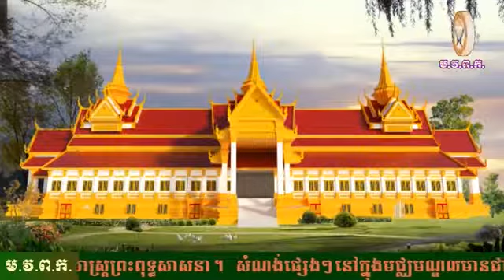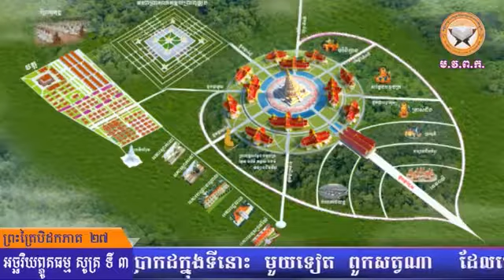នាទីស្វែងយល់ព្រះពុទ្ធសាសនា (បិដកភាគ 27 អច្ឆរិយព្ភូតធម្មសូត្រ ទី 4 ឃ្លាប 29-32)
[២៩] បពិត្រព្រអង្គដិបរម្រីន ពាក្យនេះ ខ្ញុំព្រះអង្គបានស្តាប់ ក្មុងទីបំពោះព្រះក័ក្ក្រ បានទទួលក្នុងទីចំពោះព្រះក័ក្រ្ករបស់ព្រះមានព្រះភ្គាគថា ម្នាលអានន្ច ពោធិសត្វ ឋិតនៅក្នុងពួកទេវតា ជាន់តុសិត តែងមានសតិសម្បជញ្ញះ ។បេ។
ម្នានអានន្ទ  ពោធិសត្វ ឋិតនៅក្នុងពួកទេវតាជាន់តុសិតដរាដល់អស់អាយុ។បេ។
មា្នលអានន្ច ពោធិសត្វ ប្យុតចាកពួកទេវតាជាន់តុសិត ចុះមកកាន់ផៃ្ចនៃមាតា តែងមានសតិសម្បជញ្ញះ។បេ។
មា្នលអនន្ច កាលណាពោធិសត្វ ច្យុតចាកពួកទេវតាជាន់តុសិត ចុះមកកាន់ផៃ្ទនៃមាតា កាលនោះពន្លឺដ៏រលីសលុបហួលប្រមាណ កើតបា្រតដក្នុងលោក ព្រមទាំងទេវលោ មារលាក ព្រហ្មលោក ទាំងសមណពា្រហ្មណ៏នឹងពួកសត្វ គឺទេវតានឹងមនុស្សដ៏សេស ជាពន្លី កន្លងនូវទេវតានុភាព របស់ទេវតាទាំងឡាយ ទាំងចនោ្លះនៃលោកណាដែលបើកជានិច្ច មិនមានទីតម្កល់នៅខាងក្រោម មានតែងងឹត ប្រកបដោយងងឹនឹងអព្ភ ព្រះចន្រ្ចនឹងព្រះអាទិត្យនេះ មានឬទិ្ធច្រើនយ៉ាងនេះមានអានុភាពច្រើនយ៉ាងនេះ មិនបានចាំងទៅក្នុងទីណា ពន្លីដ៏លើសលុបហួលប្រមាណ កន្លងបង់នូវទេវតានុភាព របស់ទេវតាទាំឡាយ  ក៏កើតបា្រកដក្នុងទីនោះ មួយទៀត ពួកសត្វណា  ដែលកើតក្នុងទីនោះ ពួកសត្វនោះក៏ស្គាល់គ្នាច្បាស់ទៅវិញទៅមក ដោយពន្លឺនោះថា យីអើពួកសត្វដទៃមានមកកើត ក្នុងទីនេះដែរតើ មួយទៀត លោកធាតុទាំងមួយហ្មឺននេះ ក៏រំភើបញាប់ញ័ររន្ធត់ ឯពន្លឺដ៏លើសលុបហួសប្រមាណ កន្លងបង់នូវទេវានុភាព របស់ទេវតា ក៏កើតប្រាកដក្នុងលោក បពិត្រព្រះអង្គដ៏ចម្រើន ដោយហេតុណា ។បេ។ បពិត្រព្រះអង្គដ៏ចម្រើន ហេតុនោះឯង ដែលខ្ញុំព្រះអង្គចំណាំទុក ថាជាអច្ឆរិយព្ភូតធម៌ របស់ព្រះមានព្រះភាគ។